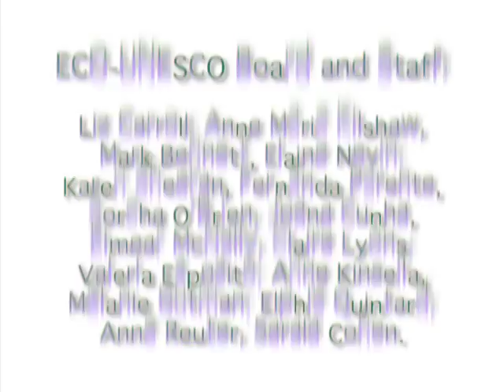Junior Climate Change Winner - ECO-UNESCO's YEA 2008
ECO-UNESCO's Young Environmentalist Awards 2008
Junior Climate Change Category Winner
Project Title: "Kids change the climate"
From: St Mary's Holy Faith, Dublin 5

About ECO-UNESCO's Young Environmentalist Awards:
ECO-UNESCO's Young Environmentalist Awards (YEA) is an all Ireland environmental awards programme for young people. The Awards honour the work of young people between the ages of 12 and 18 who protect, conserve and enhance our environment through local environmental projects, making a difference to their lives and the lives of others locally and globally.

The YEA is a fun and exciting way to empower young people to become better citizens, to build awareness of environmental issues in their locality and promote simple actions and lifestyle changes to improve the environment for all.

In 2008, the Young Environmentalist Awards had over 140 registered projects from which 40 were short-listed and displayed at an open showcase prior to the awards ceremony. Young people from all over Ireland were awarded at the YEA 2008 ceremony, which took place on the 13th May 2008 in the Mansion House, Dublin. There were 40 short-listed projects competing the awards in fifteen categories including Junior (12 -- 14 years old) and Senior (15-18 years old). Seventeen groups of young environmentalists from all around Ireland and Northern Ireland were awarded in various categories.

ECO-UNESCO's Young Environmentalist Awards Programme has been running since 1999 and has attracted the participation of over 10,000 young people and reached countless others with awareness raising campaigns in over 750 schools and communities in Ireland.